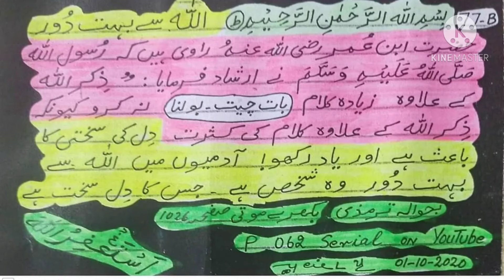77 B. Bolna